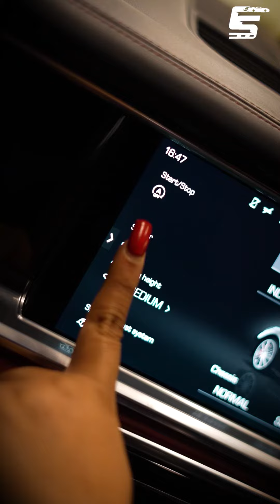Porsche Panamera Turbo ASMR | Car Street Pre-owned Premium cars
FOR SALE AT CAR STREET!

🏢 Brand: Porsche
🚗 Model: Panamera
🚘 Variant: Turbo
🟡 Colour: Black
⛽ Fuel Type: Petrol
📅 Mfg. Year: 2017
🗓️ Reg. Year: 2018
📍 Reg. State: HR
🛣️ Kms Driven: 20,000
🧾 Insurance Validity: Dec 2025

⚙️ Performance
3996 cc, 8 Cylinders In V Shape, 4 Valves/Cylinder, DOHC
Engine Type V8 Petrol engine
542 BHP // 770 Nm of Tq
Automatic (DCT) - 8 Gears, Manual Override & Paddle Shift, Sport Mode
Kerb Weight: 1995 kg
Acceleration: 0-100Km/h in only 3.1 sec
Top Speed: 315 Km/h

Car Street provides you with :
6-Month Warranty Period
1-Year Buy-Back Offer
100% Loan & Finance
100% Delivery Pan-India

If you are interested in purchasing these cars,
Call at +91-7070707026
Or Visit our Showroom at A-16, Naraina Vihar, New Delhi